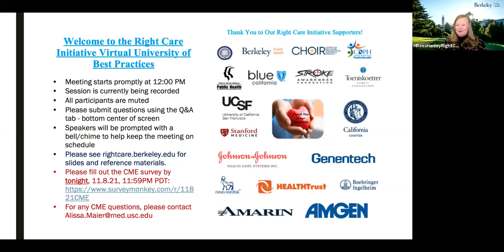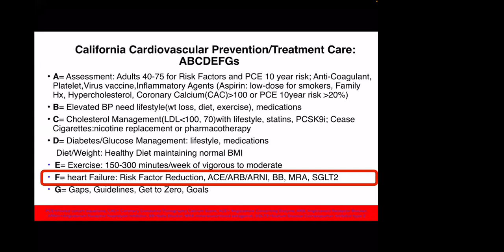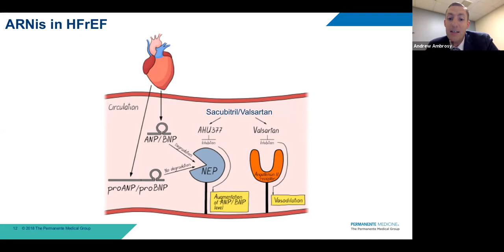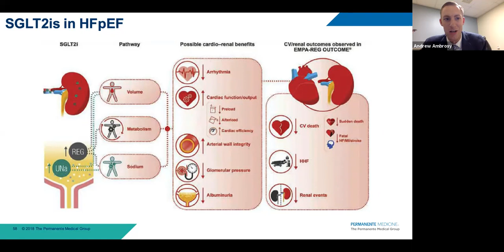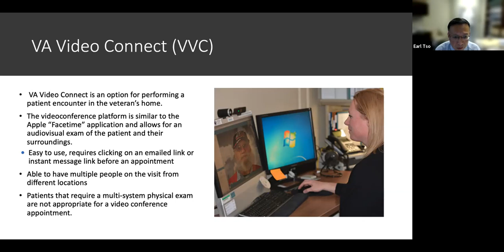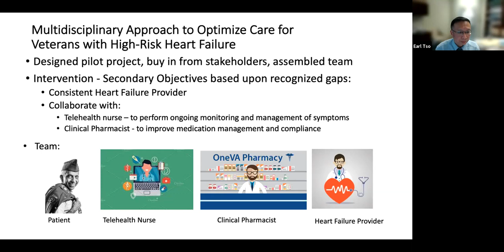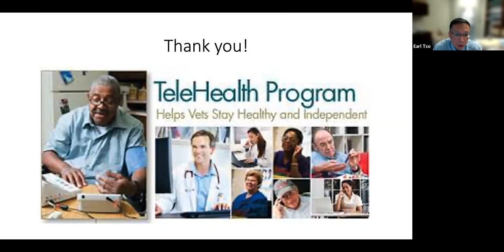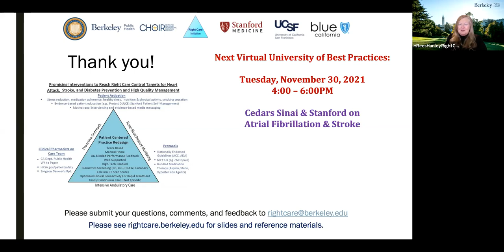Right Care University of Best Practices 11.8.21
On Monday, November 8, we learned about all things Heart Failure -- guidelines, expert pathways, inertia, medications, and treatments -- and telehealth best practices of the Veterans Affairs.

We first learned about exciting advances in heart failure. Our Statewide Chairman, UC Davis Cardiologist William Bommer, discussed heart failure guidelines, expert pathways, and inertia. Andrew Ambrosy, MD, from the Permanente Medical Group, shared evidence of heart failure medications from clinical trials. As the Associate Program Director for Research (Fellowship) and Assistant Medical Director for the Clinical Trials Program (CTP) at the Kaiser Permanente Northern California Division of Research (DOR), he illuminated the significant advances in heart failure medications.

We then learned effective strategies to optimize telehealth from Earl Tso, MD, FACP, Medical Director, Primary and Ambulatory Care, Veterans Affairs Greater Los Angeles Healthcare System. He shared how the VA has amplified their advanced telemedicine capacity to better serve patients during the pandemic.